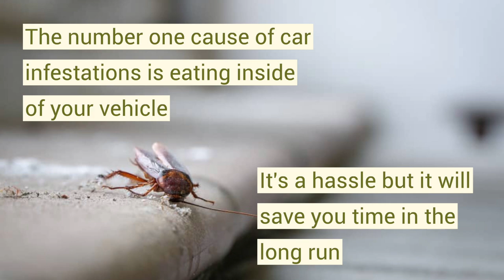Roaches in Car – How to Get Rid of Roaches Inside Your Vehicle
How To Get Rid Of Roaches Inside Your Vehicle

When you type " roaches in car ", you'd probably think that you won't get any good results, since you feel that it's a rare and isolated case.

Roaches being spotted inside cars isn't anything new.

So what causes these bugs to include automobiles in their infestation list? Well obviously, the main culprit would be eating inside our cars.

These food items leave crumbs, residues, empty cans and wrappers inside the car.

These can attract unwanted attention from pesky roaches, especially the ones that are small enough to thrive inside a vehicle.

Cleaning the car isn't a daily chore for many homeowners, and it usually takes several hours or even days to simply dispose of the garbage inside.

So if you've found roaches inside your vehicle.

That's because food and space inside a vehicle are scarce.

With that, below are great methods you can use to exterminate roaches inside your car.

Only put the mats back in when you're sure that there are no more roaches living in your car.

Do not put them inside your vehicle when it's always being used.

To make glue traps more effective, bait roaches with food.

We mentioned earlier that the number one cause for car infestations is eating inside your car.

So if you can help it, don't let anyone eat inside your vehicle.

You'll also have time for more important things in your life instead of spending an entire weekend constantly typing " roaches in car " in Google and trying out tips and treatments.